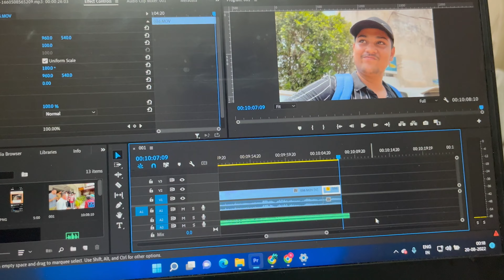Meetup with @jattprabhjot ||TheSagarVlogs#jatt#jattprabhjot#minivlog#bts#viral#jattprabhjotmeetup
helloo viewers hope you all are doin well . In this vlog our one of our dream comes true where we get a chance to meet our mentor , inspiration the mighty @jattprabhjot . With whom we got a chance to talk and click selfies . I hope you liked this vlogs and if soo then don't mind pressing that subscribe button and sharing this to your friends , it really means a lot . have a nice day.